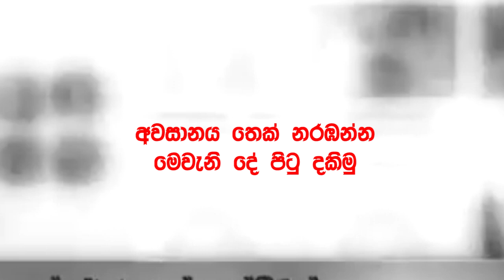බාල වයස්කාර දැරිය ගණිකාවක් කළ අම්මා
👉 Sachiya production
Hi friend ❤❤

It is strictly forbidden to videos broadcast on this YouTube channel without our permission.
Follow my other social meadia

You can follow us on the following social media networks.

Sachinthaka himasha

⭕ sachintha himasha TIK TOK
       sachinthakahimash

Sachiya bro

Editing
✅adobe premiere
✅Adobe photoshop

Audio
✅Boya B1 mike